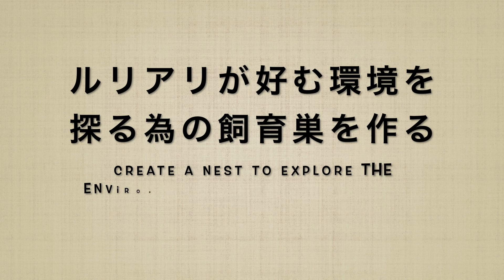【アリ飼育】ルリアリを飼う 〜ルリアリに適した飼育環境とは？？〜 【蟻の種類】【蟻飼育キット】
新女王からの飼育に初めて挑むルリアリ。ルリアリに適した飼育環境を探りながらコロニーの成長に挑みます。